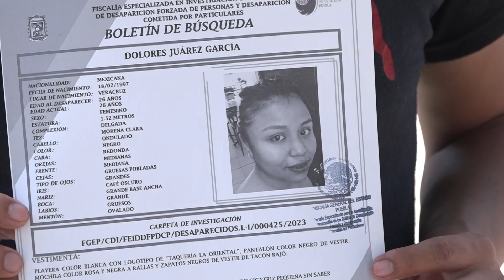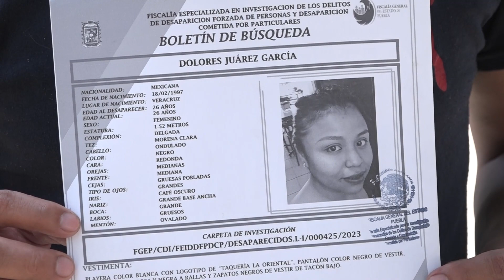Dolores Juárez garcía está desaparecida desde el pasado 26 de Marzo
El caso se le hace raro a Miguel debido a que no existían indicios de alguna amenaza para ninguno de los dos, ni mucho menos algún tema de ser perseguida por lo que a Miguel se le hace raro que Dolores, su esposa hasta el momento no llegue a casa, a pesar de que ya se habló con familiares